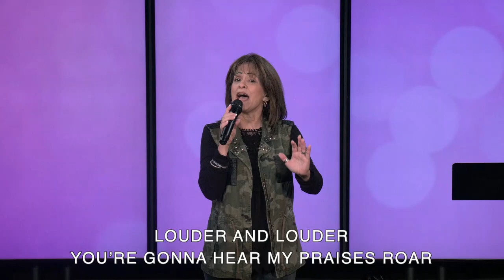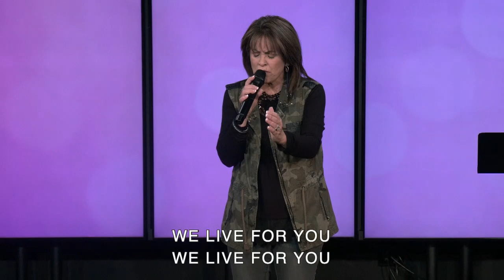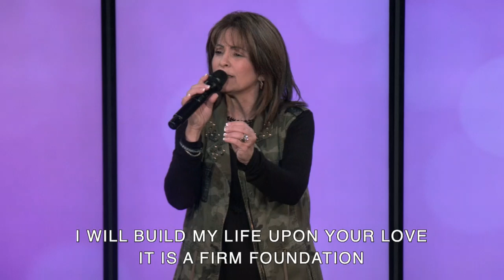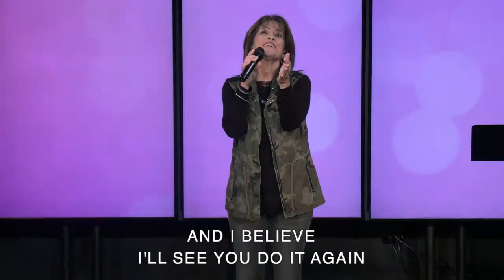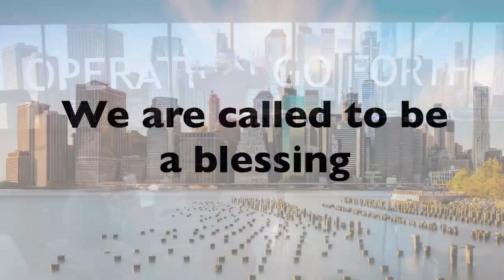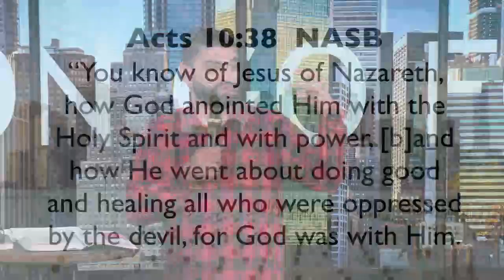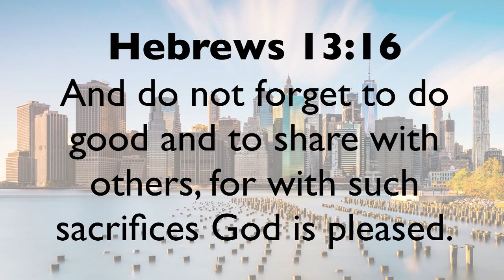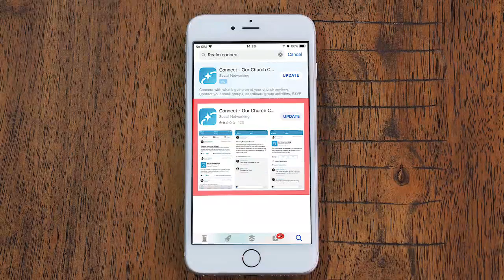Operation Go Forth Part 2 // Shiloh Fellowship // Pastor Francisco Arboleda